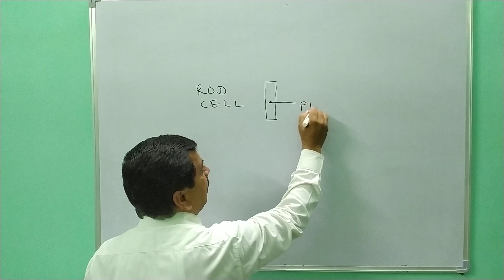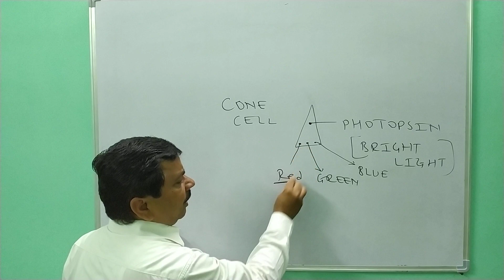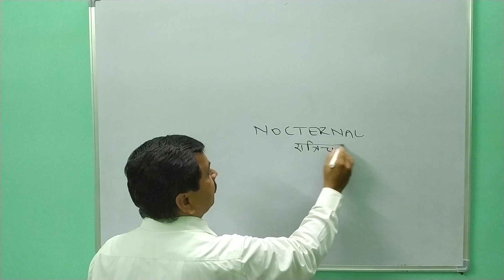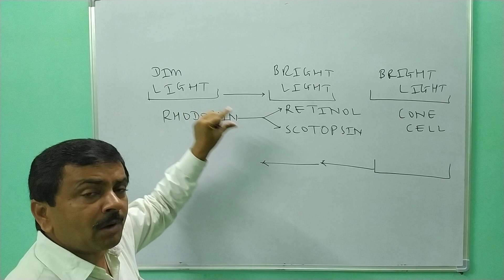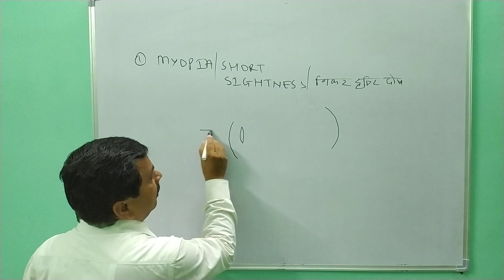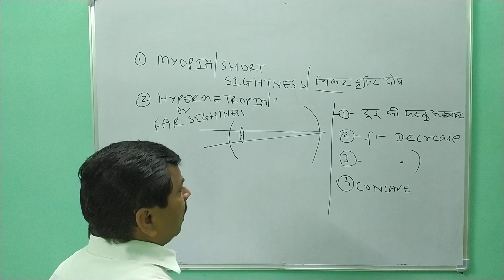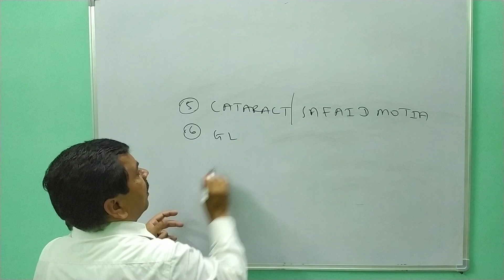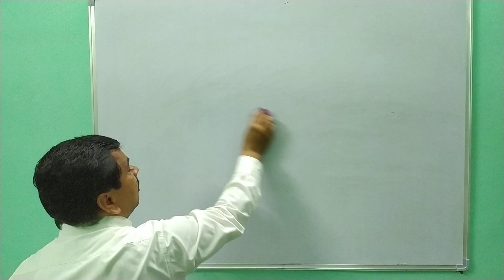STRUCTURE OF HUMAN EYE Part -2 || मानव नेत्र की संरचना भाग - 2 || By ALOK JAISWAL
In this video, we are giving complete information about the structure of the human eye.
This is the Second part of the video. || इस वीडियो में हम मानव नेत्र की संरचना के बारे में संपूर्ण जानकारी दे रहे हैं। यह वीडियो का दूसरा  भाग है।

BY JAISWAL CLASSES